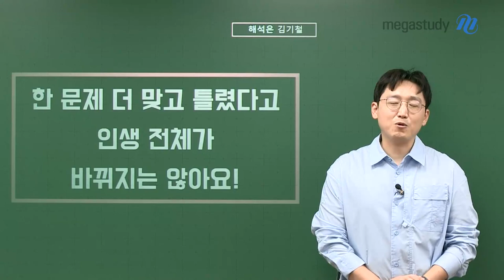[메가스터디] 영어 김기철쌤 - 수능 응원 영상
지금까지 목표를 향해서 열심히 달려온 것 알고,
얼마나 수고했는지 잘 알고 있습니다.

여러분들이 열심히 노력한 것만으로도 충분합니다!

그 노력, 내일 수능장에서 마음껏 펼치시고
시험 후에는 밝은 발걸음으로 돌아오시길 바랍니다.

정말로 수고 많이 하셨습니다.